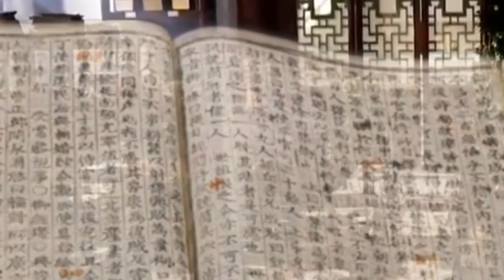一國為了巴結中國，找了大量美女嫁給中國人，結果個個死的早